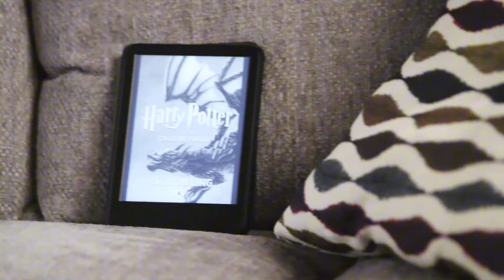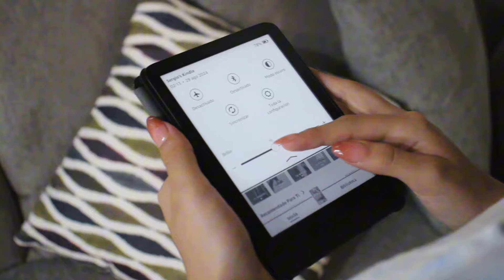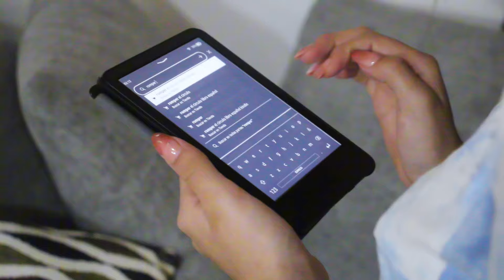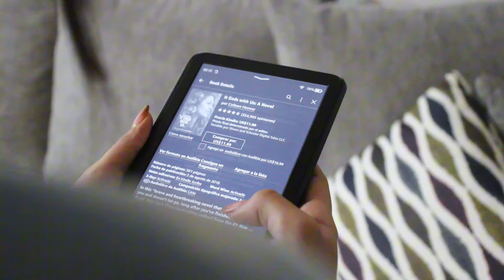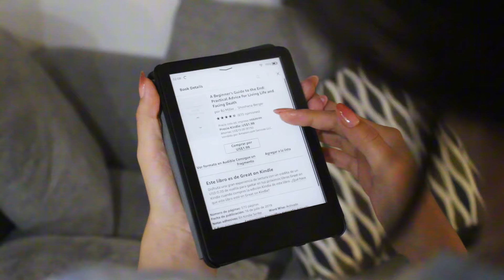Kindle 11va Gen | ¿Vale la PENA en 2024?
Hoy en este video te traigo la review del Amazon Kindle de 11va generación en 2024…

Cualquier duda házmela saber en los comentarios...